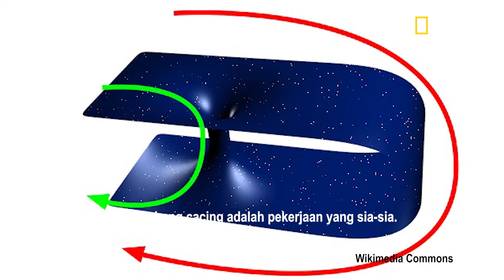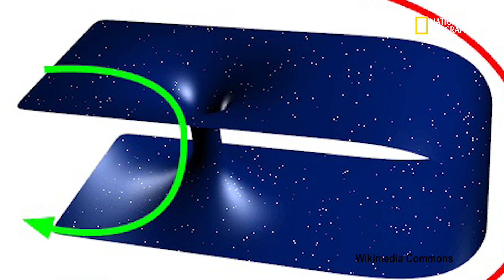llmuwan Harvard Mengungkap Perjalanan Melintasi Lubang Cacing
Para ilmuwan Harvard University meyakini bahwa perjalanan melalui lubang cacing atau wormhole, menembus ruang dan waktu dapat dilakukan dan memungkinkan. Namun, perjalanan tersebut akan menjadi lebih lama jika dibandingkan perjalanan langsung. Bagaimana hal itu bisa terjadi?
Riset oleh Ricky Jenihansen (@ricky.jenihansen).
Video oleh Lastboy Tahara S.
Narator oleh Silvia Triyanti Luis (@hongsiaofenn).
Video Editor oleh Aga Akbel Pratama (@agapratam).